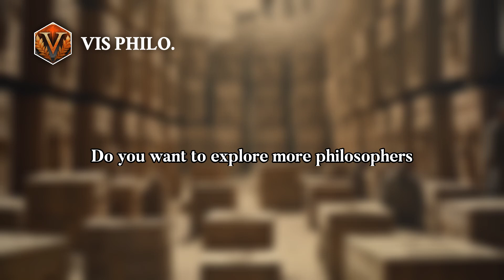Crates of Thebes: The Cynic Philosopher｜Philosopher Biography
In the ancient city of Athens, there lived a philosopher by the name of Crates ……